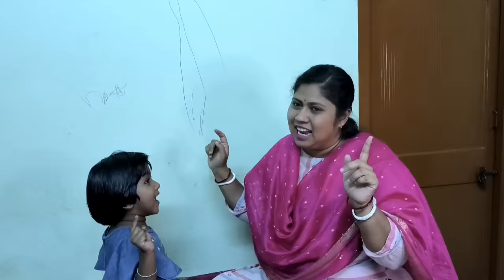Amader Ghore Bhoot👻🤣||Funny video